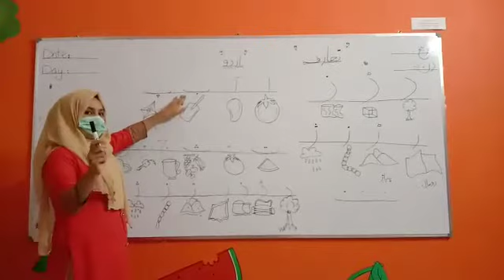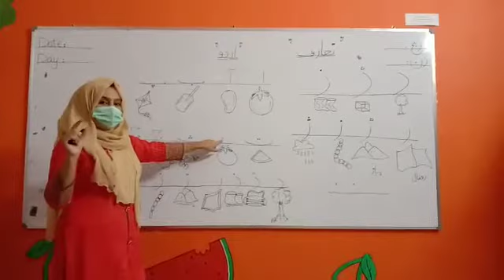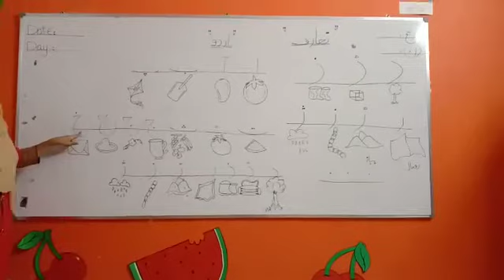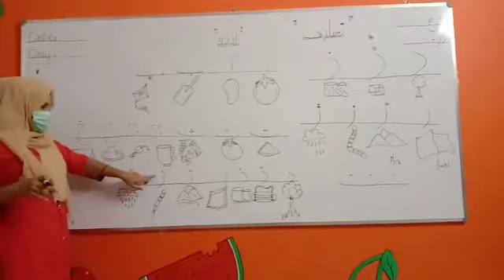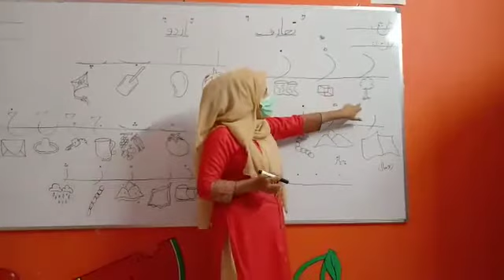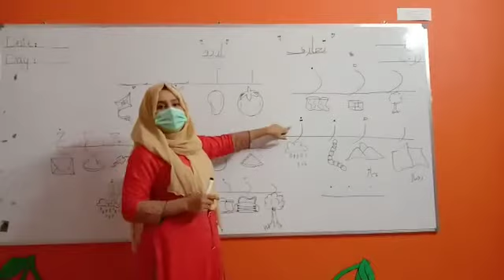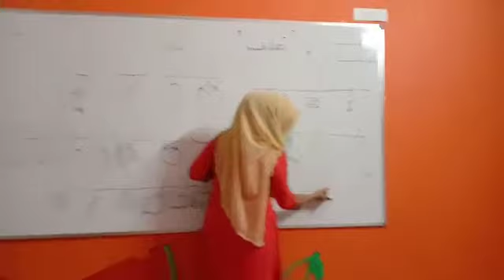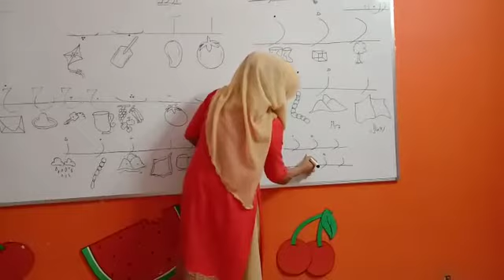Urdu lecture for Nursery class.